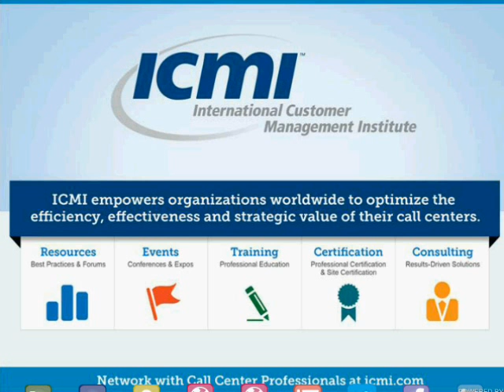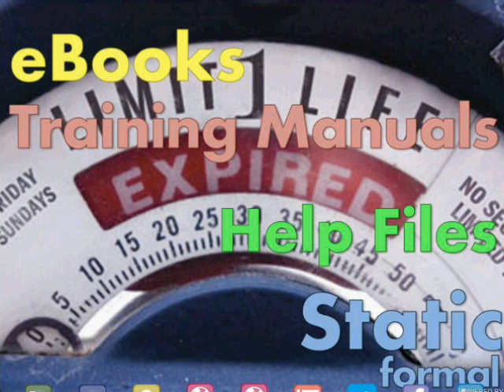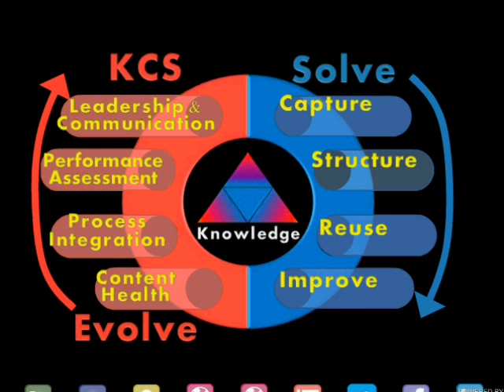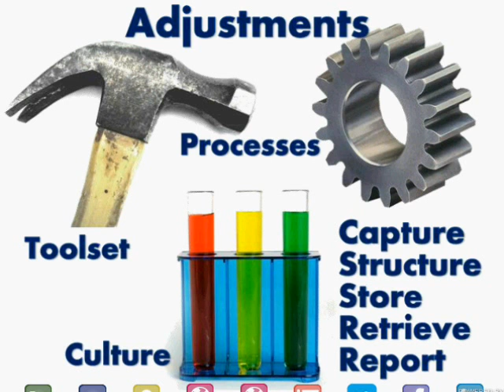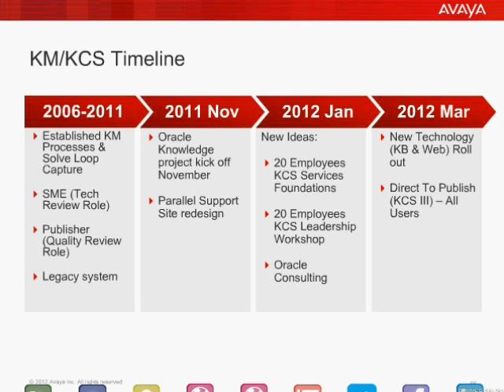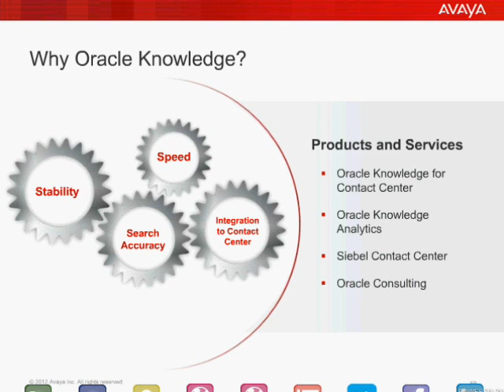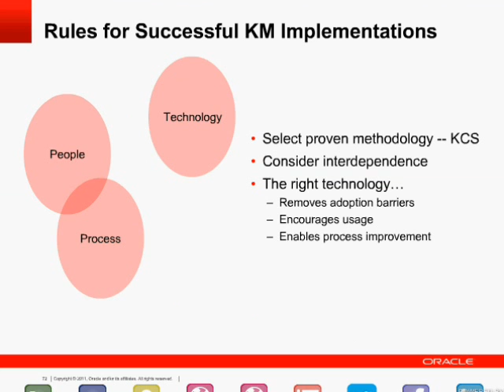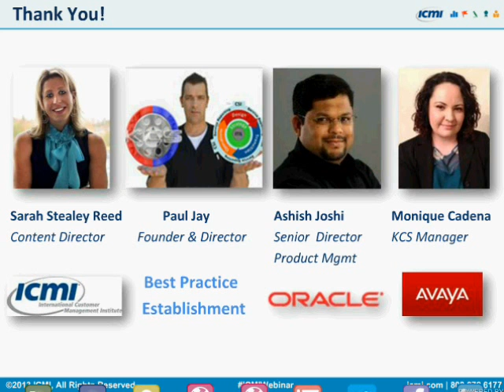ICMI Webinar: Knowledge Centered Support (KCS) - the Key to Customer Service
Join ICMI community expert Paul Jay in this webinar, as he introduces the keys to a successful knowledge initiative.

Paul is an experienced practitioner in Knowledge and Service Management, and is the author and presenter of an educational 6-part online video series.

In this webinar Paul walks through important concepts from his first video - Knowledge Centered Support (KCS): Knowledge Management Framework, including tips to keep agents engaged and committed to continual knowledgebase improvements and updates.

You will hear real-life best practices from Paul's videos, and he will also demonstrate why the entire organization - the team, and the agent scorecards should all include knowledge metrics.

This ICMI webinar also features an end of session Q&A, and resources for more information.